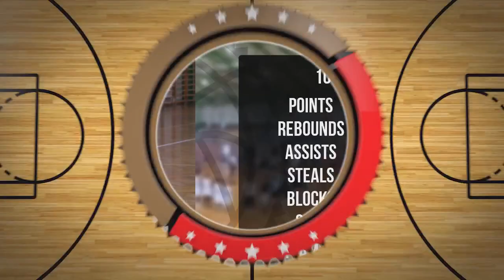Filip Czajkowski Player Mixtape DC98 Junior Zambrów 2024